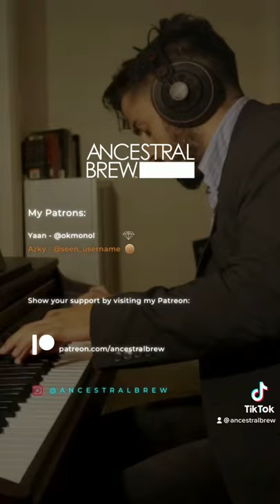Who are the basque